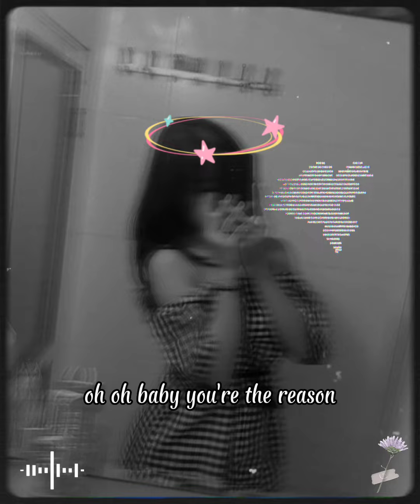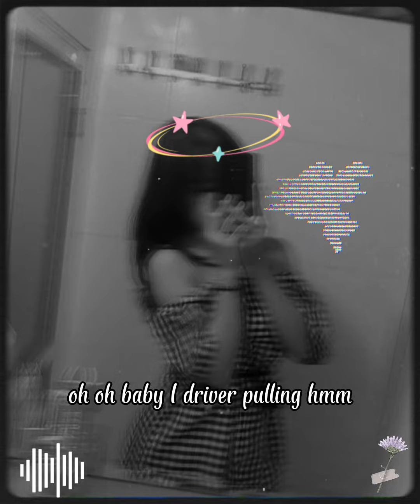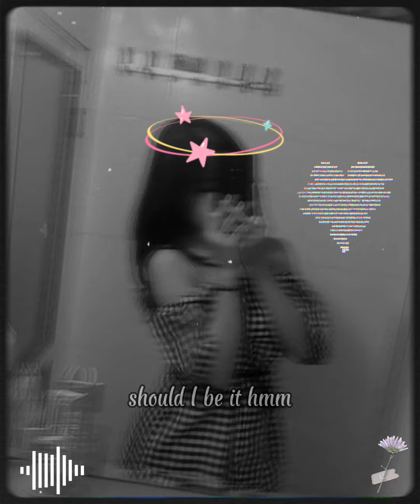XO TEAM - Reason (Official Audio) | full song with Lyrics